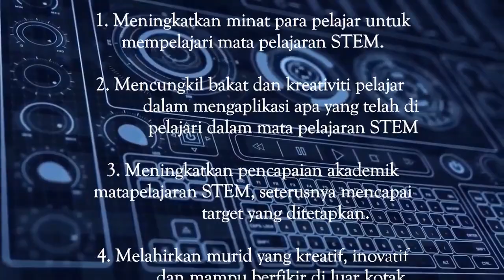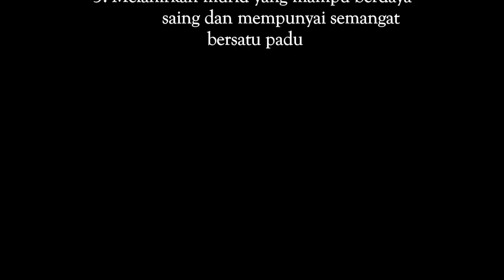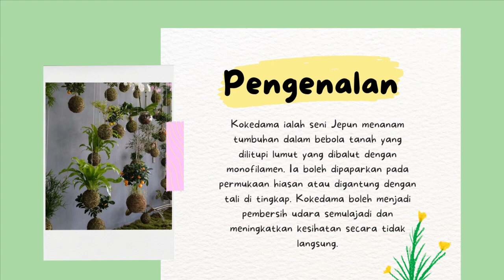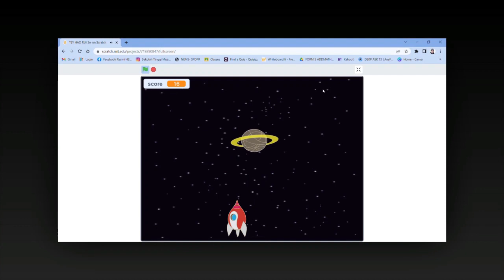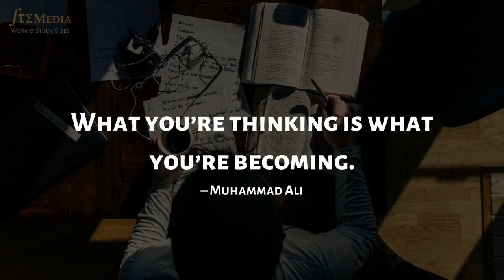VIDEO AKTIVITI KARNIVAL STEM SEKOLAH TINGGI MUAR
Sempenan Majlis Perasmian Penutup Karnival STEM pada 14 Ogos 2022